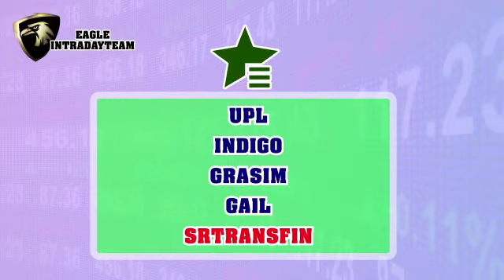5 Best stock for INTRADAY TRADING on date 02/12/2020 WEDNESDAY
Nifty bank nifty analysis and

5 Best stock for INTRADAY TRADING on date 01/12/2020 TUESDAY

Or to join search in Telegram :- Intraday1trade